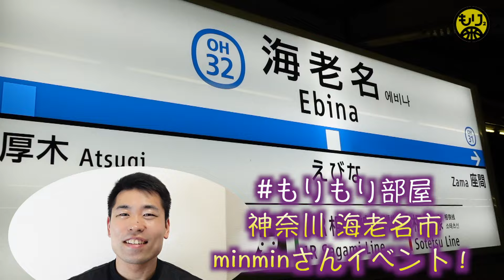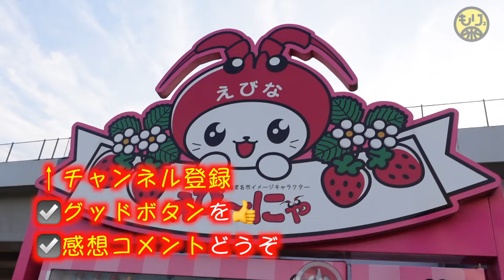【2つできる？🏀】小学高学年クリニック！〜飛べ！タップシュート〜［神奈川県海老名市／minmin］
（神奈川県海老名市）

【もくじ↓】
0:00 オープニング
0:46 ハンドリングシュート
1:32 一対一
2:03 タップパス
2:41 Game①
5:49 Game②
7:11 おわりに

※訪問日：2023年8月

神奈川県は海老名市へ！
クリニックハイライトです♪
感想・応援はコメ欄に(^^)

【バスケットパフォーマー・コーチ もりもり】

（出張レッスン・パフォーマンス・メディア）

★オンライン相談も受付中〜コーチ・保護者・選手向け〜

《人気の関連ムービー！》